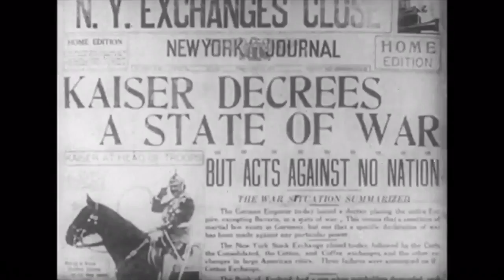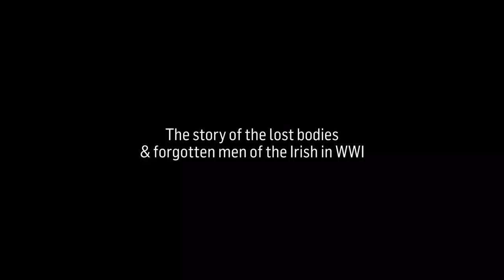The Irish at Passchendaele - Veritas screening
In the summer of 1917, the 16th (Irish) Division and the 36th (Ulster) Division fought together at Messines Ridge and Passchendaele while the country remained at home. It features the story of Fr Willie Doyle SJ who was killed at Passchendaele. This film is funded by the Department of Foreign Affairs and made by The Irish Times in conjunction with the Imperial War Museum and Visit Flanders. It will be shown next at Veritas House, Lower Abbey Street at 1.15pm on Friday, September 1st. Admission is free and all are welcome